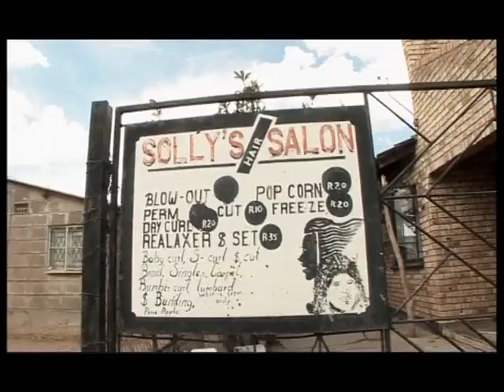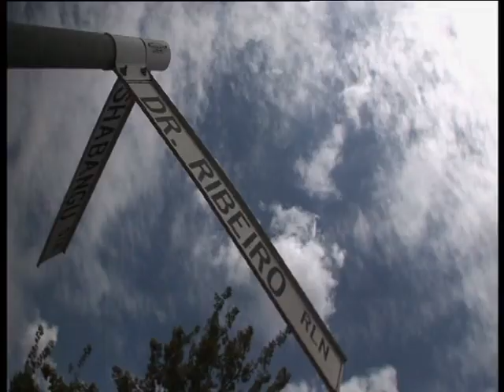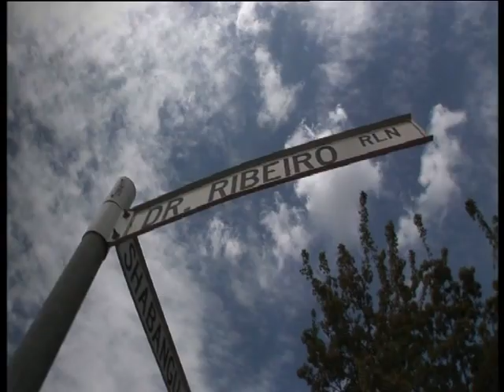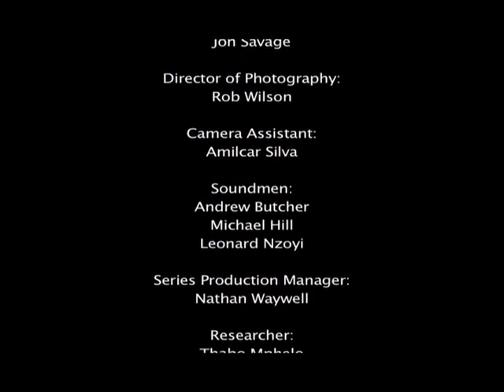Vusi Mahlasela - ICONS Documentary Series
A series of documentaries i produced many years ago.

Directed by Jon Savage